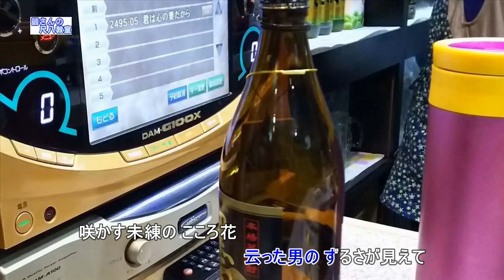こころ花（尺八用カラオケです）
作詞　久仁京介　　　　作曲　徳久広司
ロツレチ楽譜が欲しいという書き込みが多かったら、考えます。